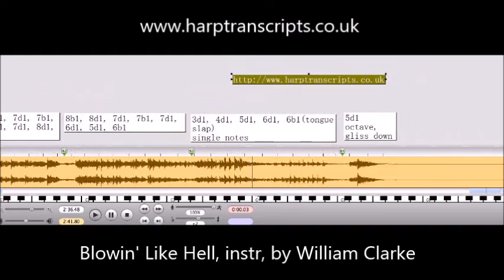harptranscripts file for Blowin' Like Hell by William Clarke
for full range of free harmonica tablature

From the website the tablature is explained and you can down the Transcribe! file to slow down the song and loop sections in order to learn it.